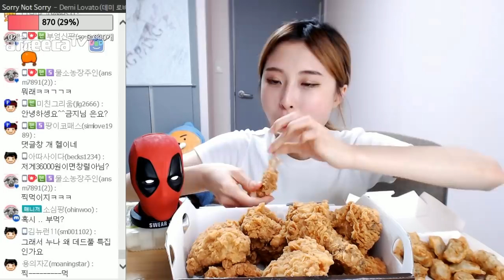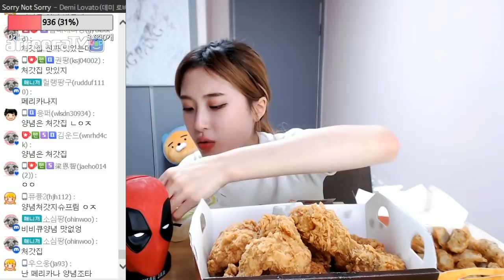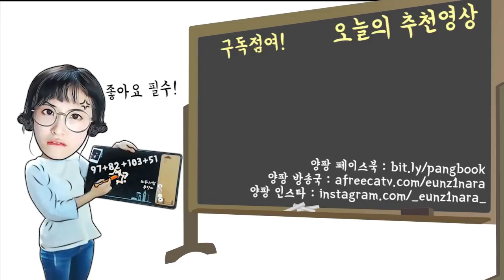몸값 비싼 데드풀 머리와 함께 황금 올리브 먹방